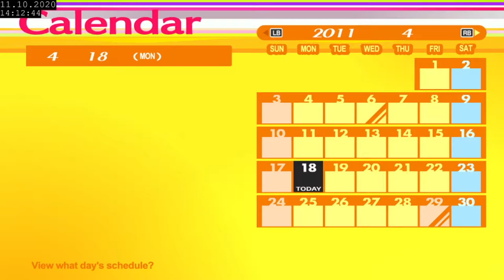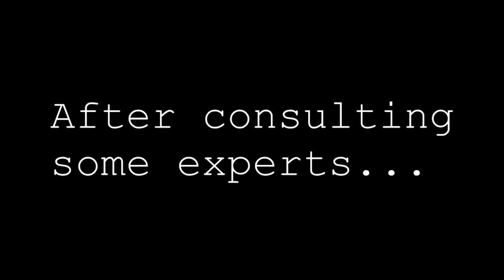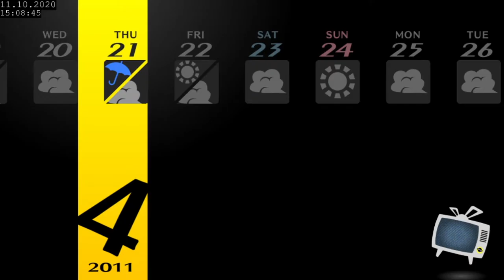Persona 4 Golden Full Playthrough - Part 3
Wiggity whack